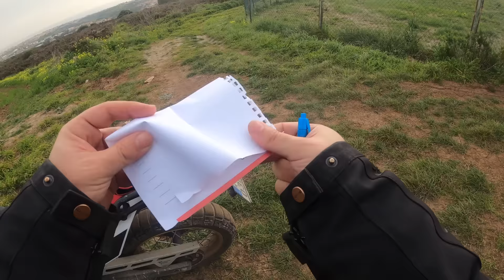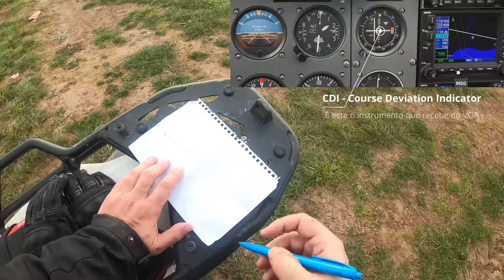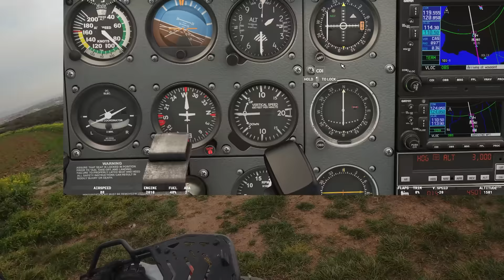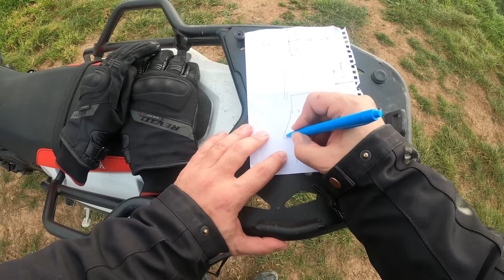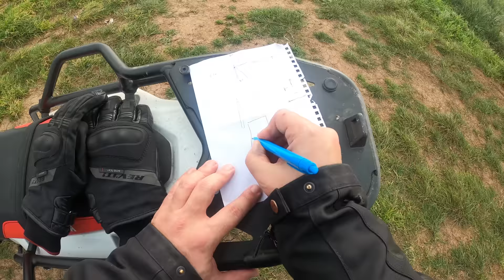VOR Cascais e Segunda Aventura!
Hoje vamos visitar o VOR-DME de cascais, na realidade uma desculpa para andar a passear no monte de Manique. :)

00:00 - Intro
00:15 - O que é um VOR
08:30 - Explorar em todo o terreno